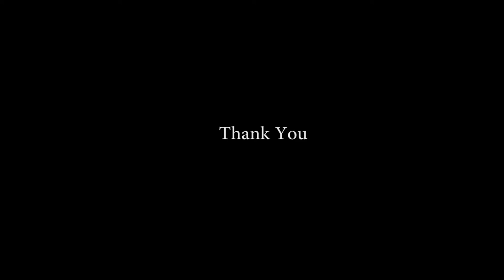DEBJIT WEDS MONTY -2